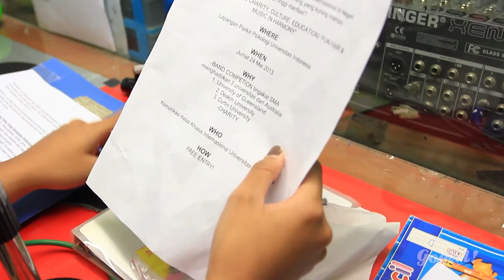Gogirl! Passion Pitch, Example #6 Miranti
Miranti yang passion-nya di bidang Broadcasting/Announcer, pengen banget dimentorin sama Penyiar favoritnya, Narendra Pawaka.

Kalo kamu juga pengen passion kamu menjadi karya nyata, ayo upload video passion pitch kamu. Siapa tau Gogirl! bisa bantu untuk wujudin passion kamu!

Caranya:

- Cewek, 14-25 tahun.

- Bikin video yang nyeritain passion kamu, kasih tunjuk ke Gogirl! seberapa besar passion kamu, tunjukin juga bukti dan alasan kenapa kita harus milih kamu. Di videonya kamu boleh nyanyi, cerita, flashmob, pokoknya bebas cara menyampaikannya.

- Upload video kamu ke YouTube,lalu kirim link-nya

- Share juga ke teman-teman & keluarga buat dukung kamu di Passion Pitch.

Read more info on Gogirl! Magazine July and August 2013 edition!